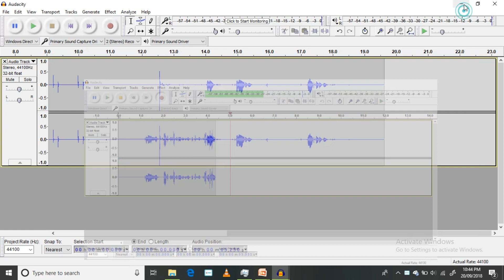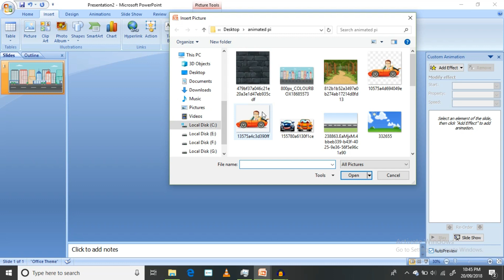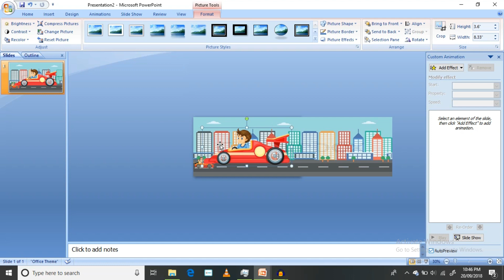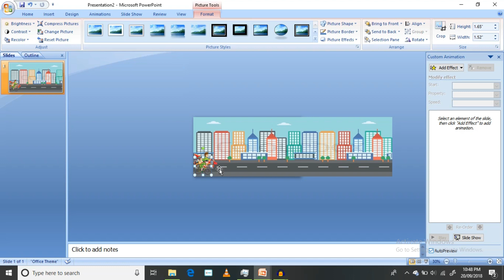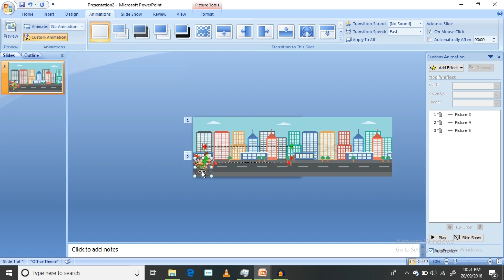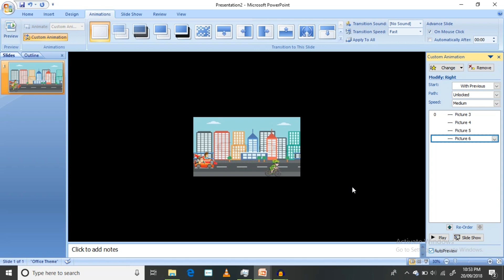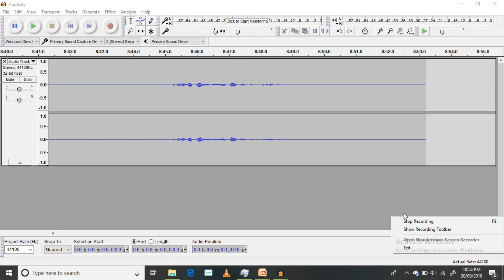how to make car racing animation in ms powerpoint in hindi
how to make car racing animation in ms powerpoint. in this video, you will learn how to move car linear in a city street.